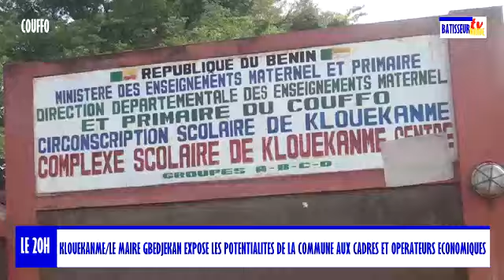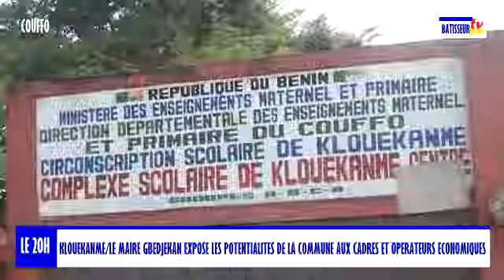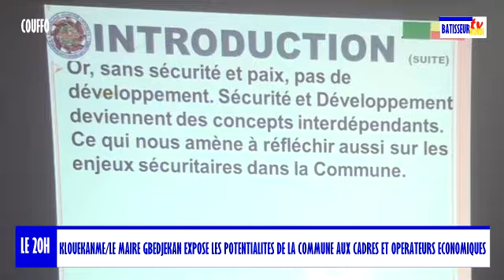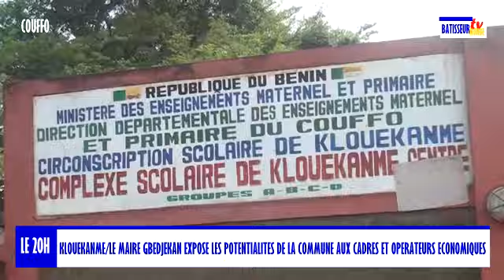BÂTISSEUR TV/MONDE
LA NUIT DES CADRES DE LA COMMUNE DE KLOUÉKANMÉ